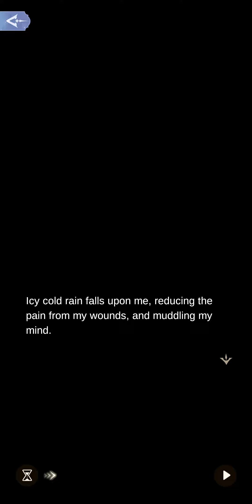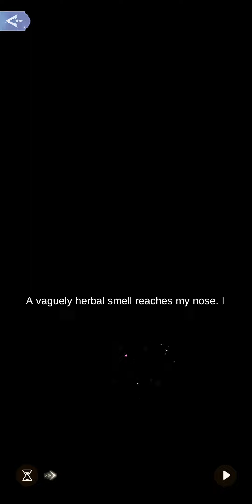General Meow 1-8: Warm Memories [Gourmet's Journey Side Book]